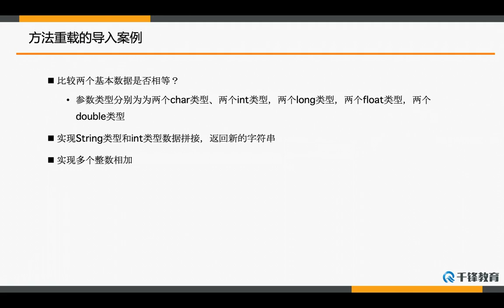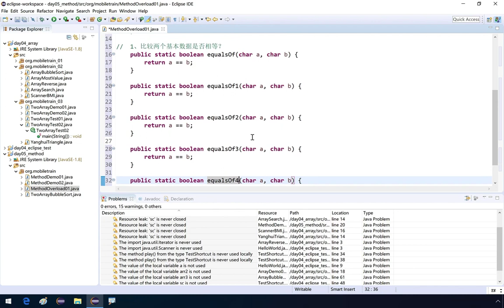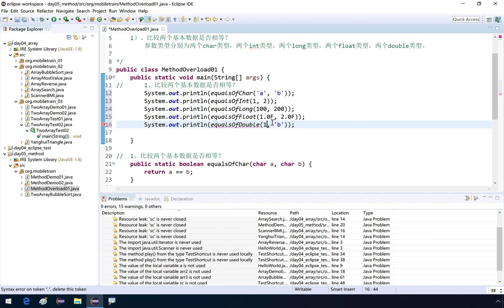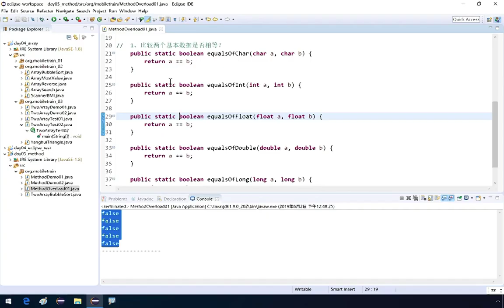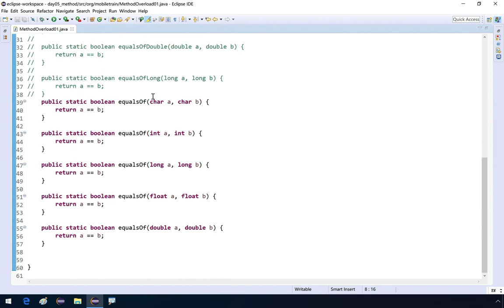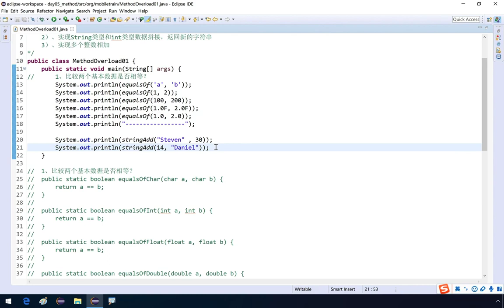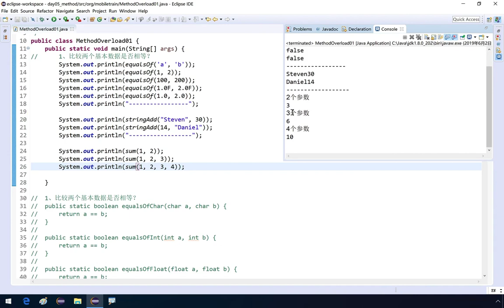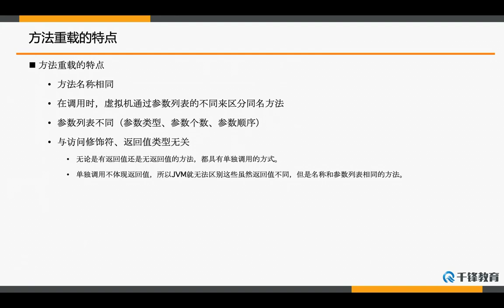千锋Ja va教程：71 方法的重载